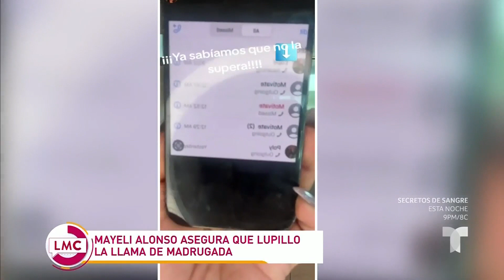Mayeli Alonso revela lo que Lupillo Rivera le hace en las madrugadas | La Mesa Caliente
Mayeli Alonso no se anda con rodeos y ahora hizo estallar la bomba sobre el detalle que nadie sabía de Lupillo Rivera y lo que le hace en las madrugadas.